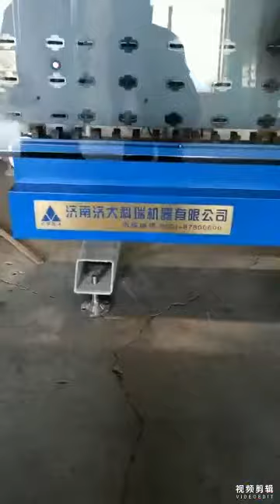Finished product display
The company strictly operates in accordance with the management mechanism of modern enterprises, and has a sound quality control system and quality control center. In September 2006, it passed the ISO9001 quality management system certification once and for all. In April 2008, it was rated as "the backbone enterprise of China's door and window equipment production base" by China Building Metal Association. In 2018, all the products of the company have passed the CE product certification, which lays the foundation for exporting to the European market.